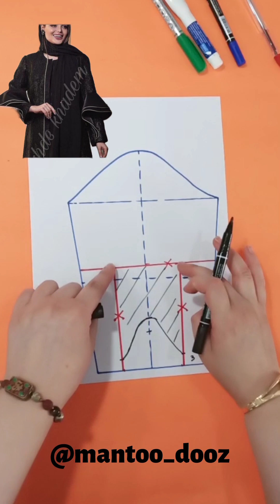پنجمین آستین مزونی شیک